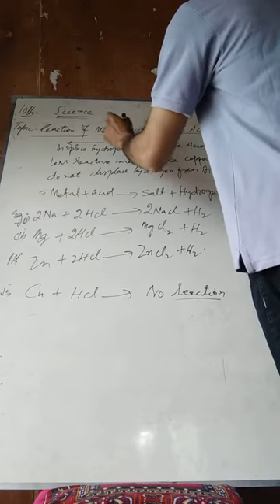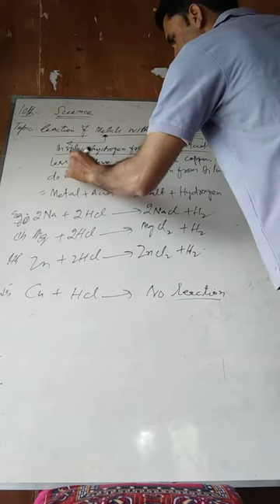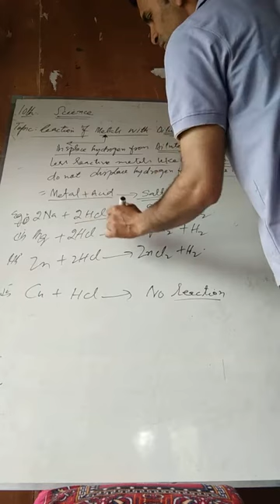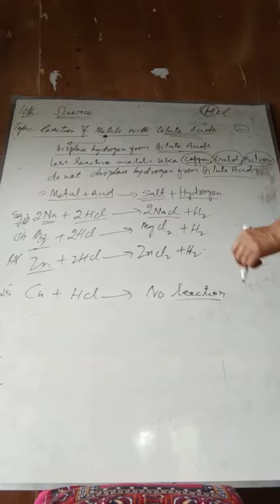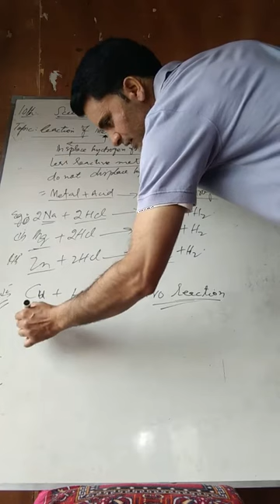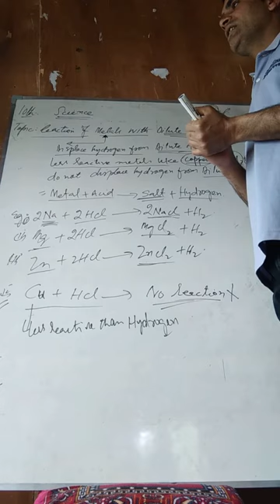Chemical properties of metals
Reaction of metals with dilute acids